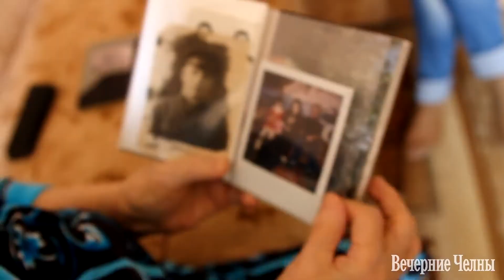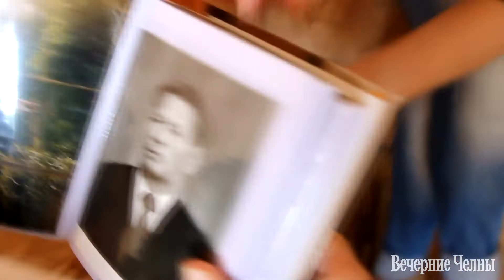Анна Ивановна Уразаева (газета "Вечерние Челны")